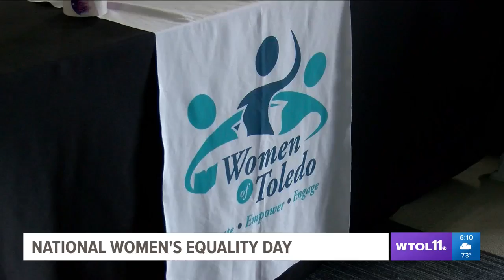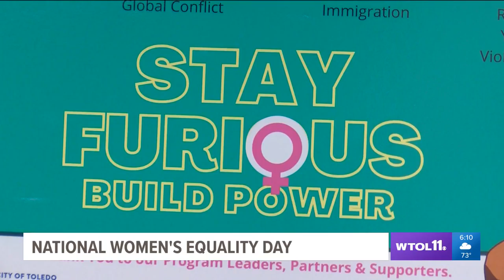WTOL 11: Women of Toledo Celebrate National Women's Equality Day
Dr. Angela Fitzpatrick, director of the Catharine S. Eberly Center for Women, discusses women’s equality.